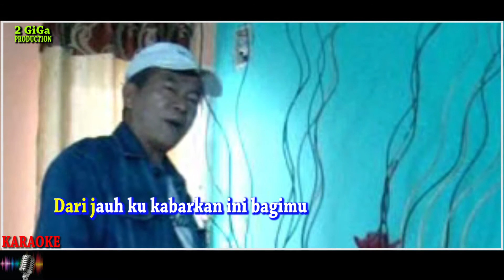Karaoke Lagu POP Indonesia.2GiGa Production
Karaoke O. la...la. cipt.Enggi.voc.Enggi